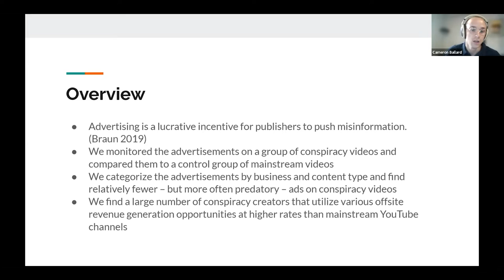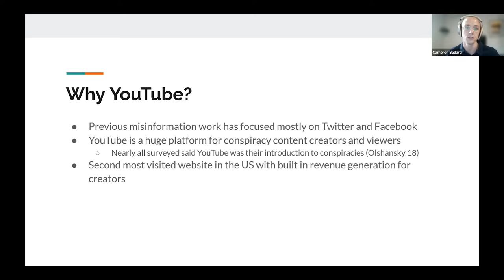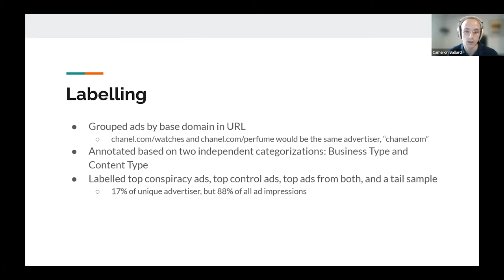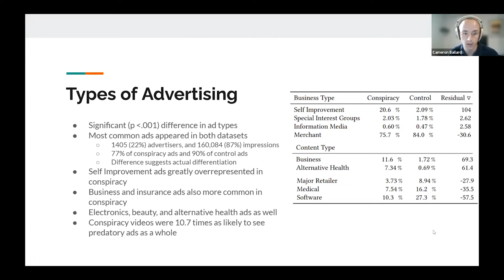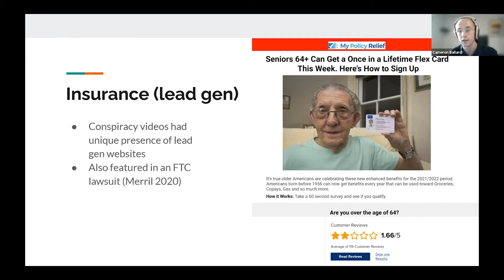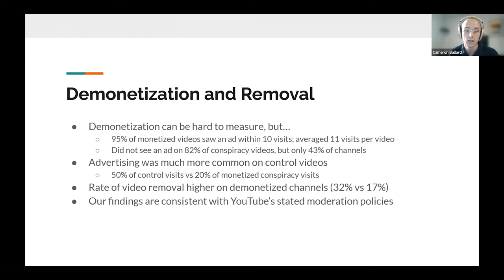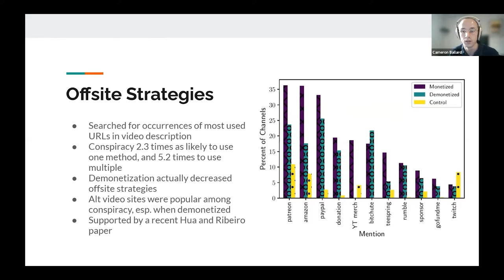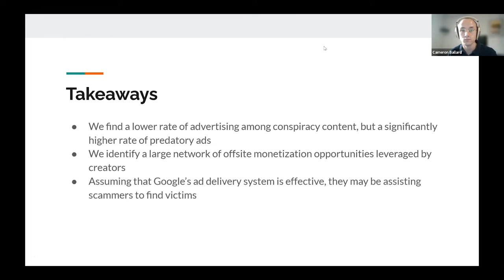Conspiracy Brokers: Understanding the Monetization of YouTube Conspiracy Theories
Web and Society: Misinformation

Cameron Ballard, Ian Goldstein, Pulak Mehta, Genesis Smothers, Kejsi Take, Victoria Zhong, Rachel Greenstadt, Tobias Lauinger and Damon McCoy: